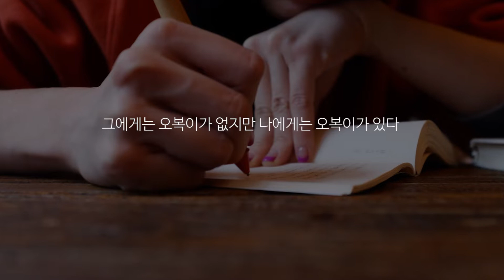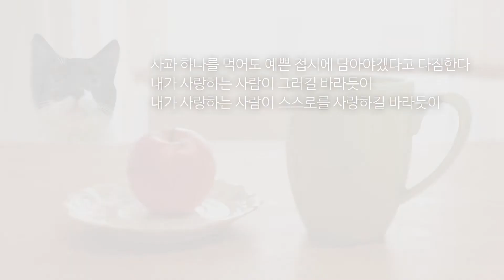제 9회 브런치북 대상 수상작, 작고 기특한 불행｜북트레일러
🏆 제 9회 브런치북 대상 수상작🏆
카피라이터 오지윤 작가의 산문집!

✔ 정지음, 임진아, 양다솔 작가 강력 추천!

" 삶을 둘러싼 안전장치가
한순간 풀려 버린 것 같은 날들이 있다"

나만 불행한 것 같은 날, 끝없이 읽고 싶은 글